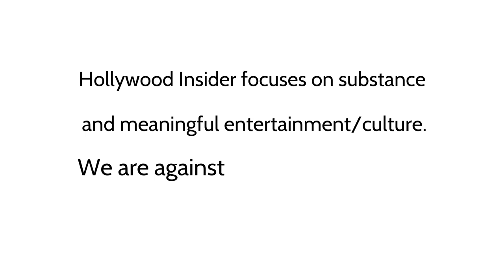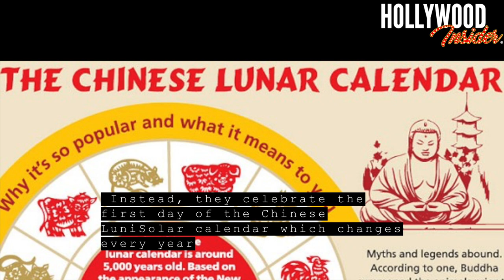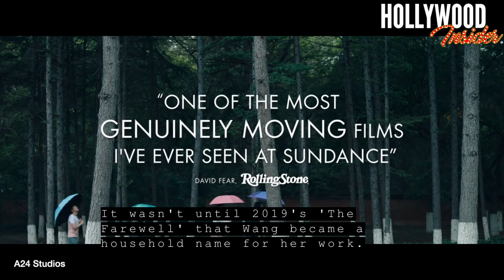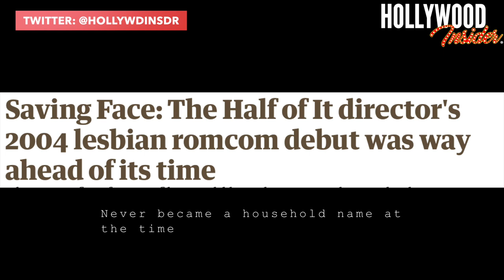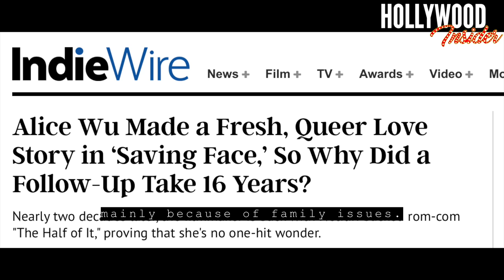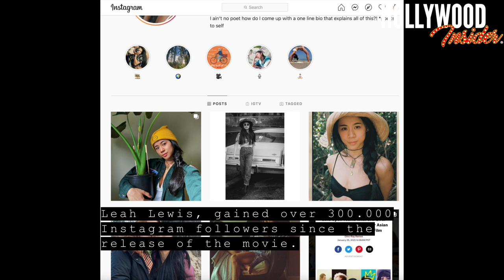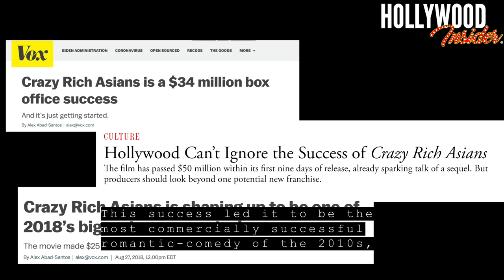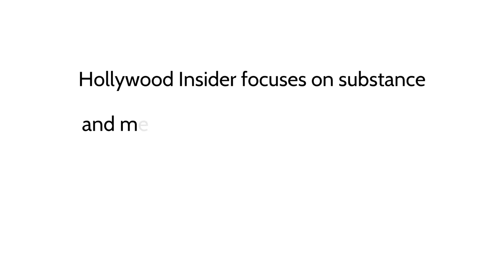The Five Best and Most Influential Asian American Filmmakers in Hollywood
I decided to compile a list of the five best and most influential Asian American filmmakers in the industry today, in no particular order. While some are more up-and-coming and some are more established, each filmmaker has had a large impact on the film industry.